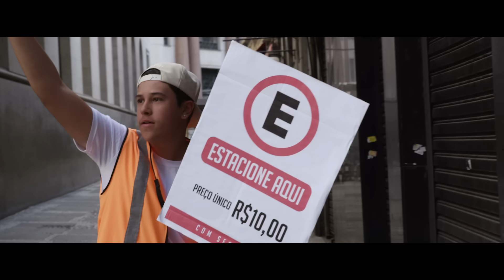MC Livinho - Terapia (O Filme)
Artista: MC Livinho
Produção: DJ LK

FICHA TÉCNICA
Direção: Caio Pavan
Produção: Murilo Paiva/Buiu
Direção de Fotografia: Arthur Mafra
Direção de arte: Murilo Paiva
Operador de camera: Wesley Lobo
Assistência de câmera: Uellington Lima
Rodrigo Lacerda/Aleandro Teixeira
Assistência de produção: Natalia Sosa
Produção de casting: Juliano Maximiano

Letra:
Não adiantou compra aliança
Minha esperança acabo o
Se nem isso afasta elas

Toda vez que eu dou um sumiço
E a última paro o
Aí vem outra exceção na regra

Eu até tentei seguir os princípios
Mas  assim não dá doutor o
Minha tara por várias não nega

Ontem eu voltei cedo pra casa
Mas em casa não estou ou

Minha gata viu as mensagens delas

É deixa isso pra lá não sou de namorar
Prefiro tá na rua na bagunça

É mando eu me tratar tá bom pode deixar
Água de coco e Wisky é terapia

Ano 2017.